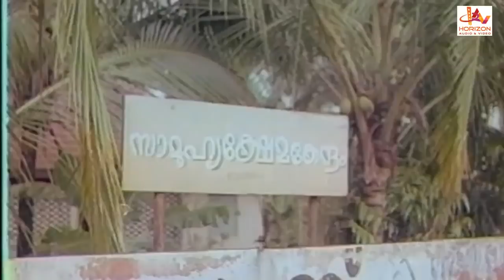Eettappuli | Malayalam Superhit Action Movie | Shankar | Ambika | Malayalam Full Movie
Eettappuli is a 1983 Indian Malayalam film, directed by Crossbelt Mani. The film stars Shankar, Ambika, Balan K. Nair and Silk Smitha in the lead roles. The film has musical score by G. Devarajan